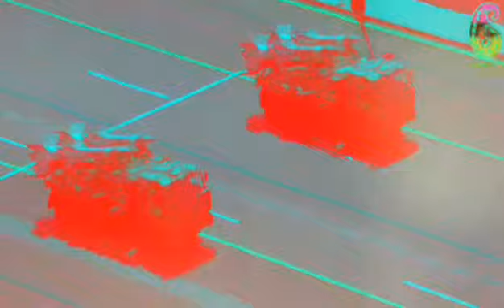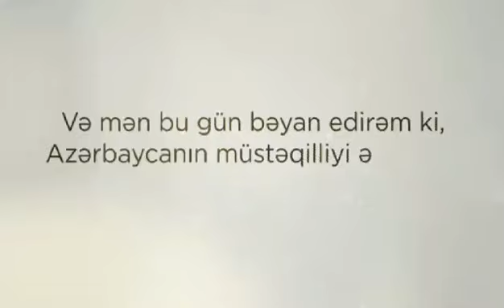Xətai rayonu Ə. Əliyev adına 204 saylı tam orta məktəbin şagirdi Lalə İmaməliyeva